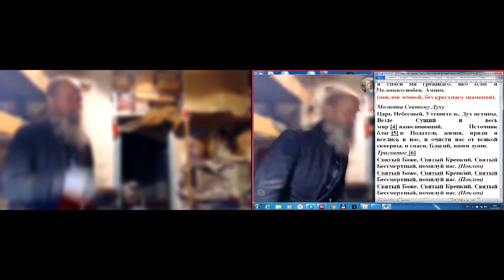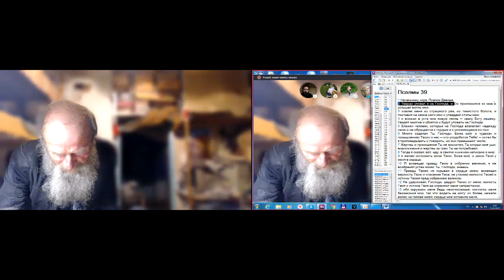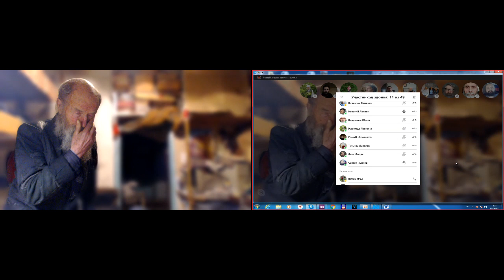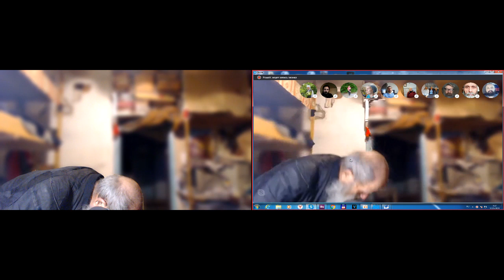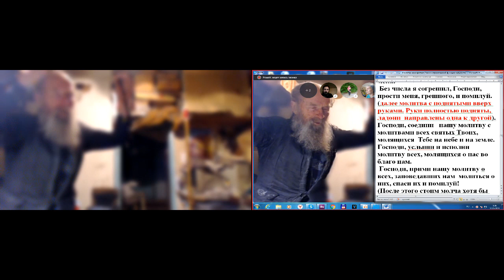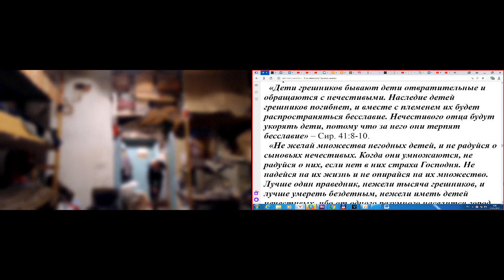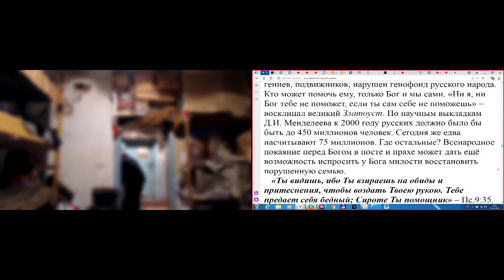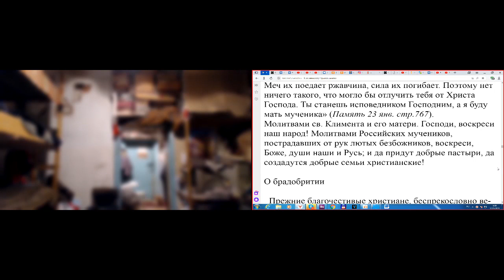Молитва утром. Послесловие: отцы и дети.17.05. 2019